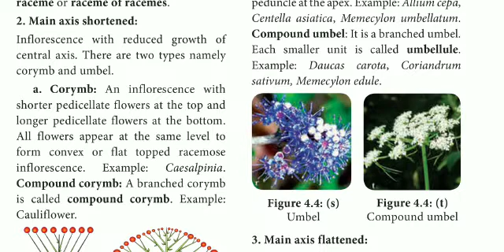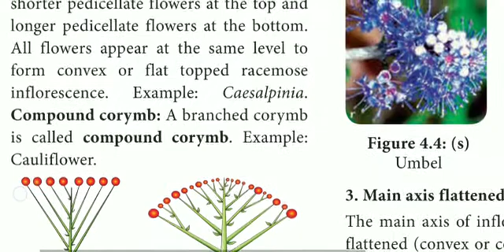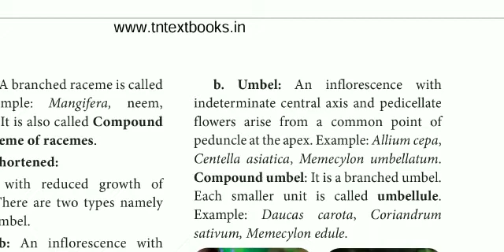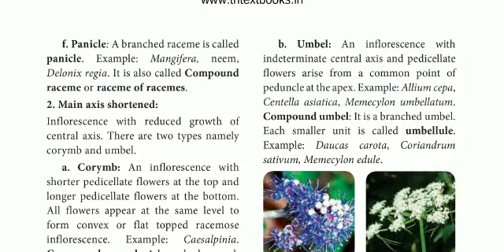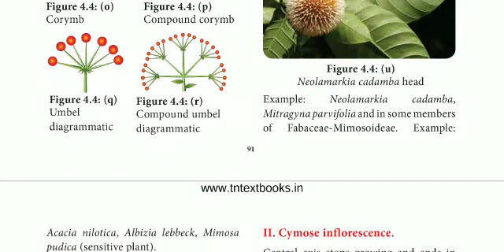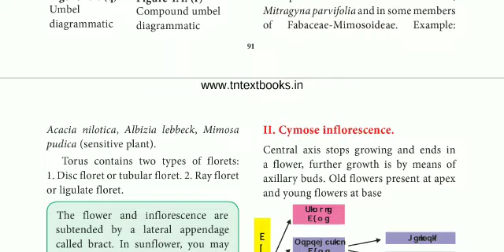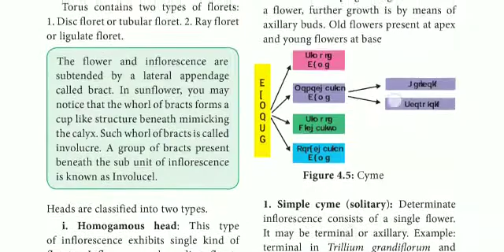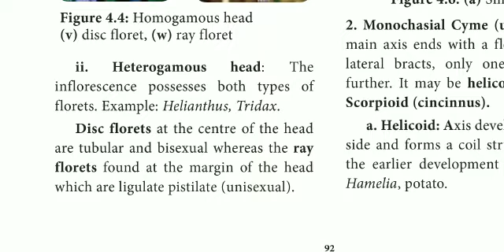11 Std Bio Botany chapter- 4 Reproductive morphology (Racemose -Main axis shortened &Flattened)